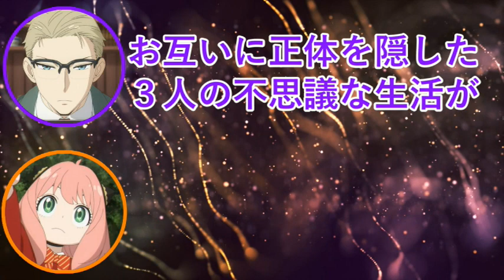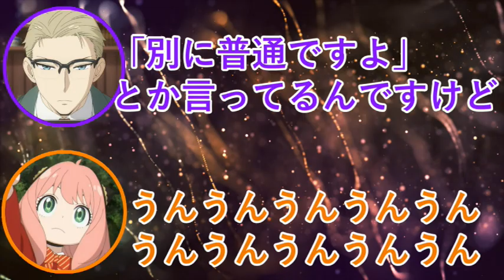【SPY×FAMILYラジオ】アニメの１話感想を話すゲストと江口拓也、種崎敦美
SPY×FAMILY#江口拓也#種崎敦美#早見沙織#ロイド#ヨル#アーニャ